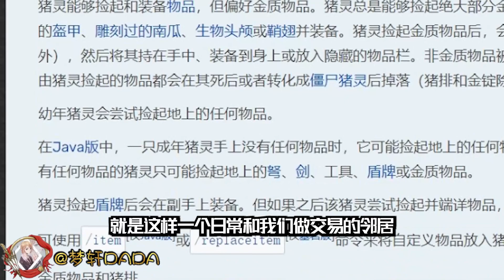Minecraft：我的世界冷知识，猪灵还可以在空中飞行？不是封面党！【梦轩dada】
猪灵还可以在空中飞行？不是封面党！
Minecraft 我的世界 梦轩 冷知识 猪灵 本视频完全符合YouTube社区准则，没有任何违规行为。